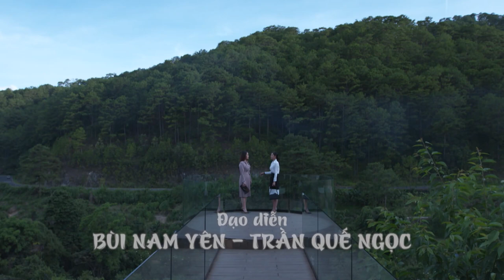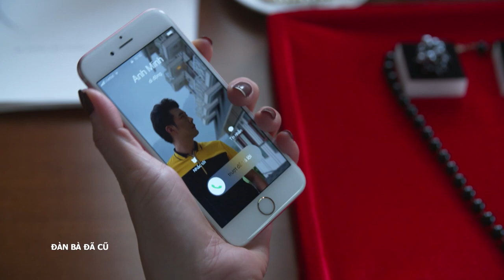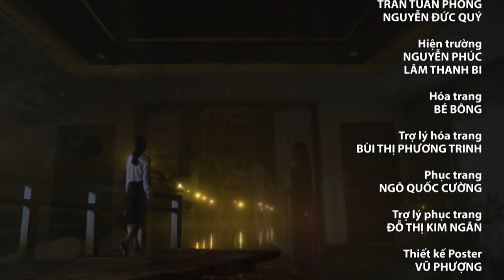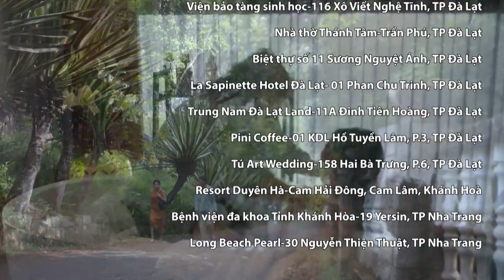Tập 15 || ĐÀN BÀ ĐÃ CŨ || Phim Việt Nam Độc Quyền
Đàn Bà Đã Cũ - những người phụ nữ trải qua đổ vỡ, tổn thương, luôn đối mặt với dư luận hà khắc bởi những định kiến. Liệu họ có đủ niềm tin để bước tiếp tìm cuộc sống, hạnh phúc mới?

📌 Tất cả các nội dung được đăng tải trên kênh YouTube SCTV Phim Việt Độc Quyền là tài sản của Công ty TNHH Truyền hình cáp Saigontourist (SCTV) và đã đăng ký bản quyền với Youtube. Vui lòng không sao chép, re-upload nội dung của chúng tôi dưới mọi hình thức.